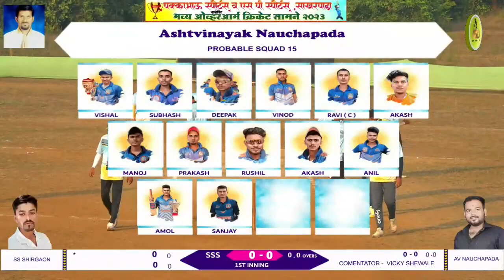AV Nauchapada Vs SS Shirgav | Sakharpada Chashak 2023 | ABD Sports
bhavesh pawar
borsheti match
Comedy commentry
Khandichpada match
Umabarmali match
Sakharpada match
Ambivali match
Adivasi tennis cricket
Gaydara match
Balwandi match
Khativali match
Kothare match
Doryachapa match
Tansa match
Pimploli match
Dharola match
Dharol match
Kavi shende